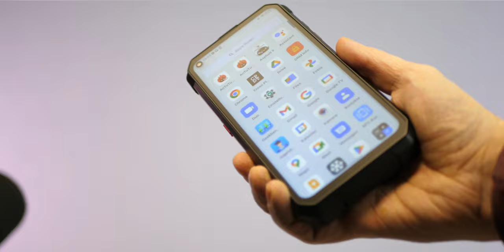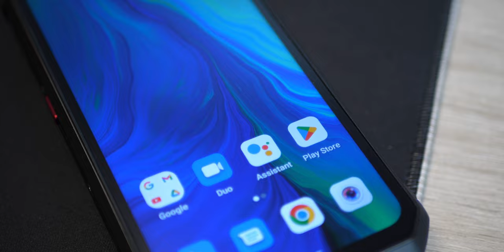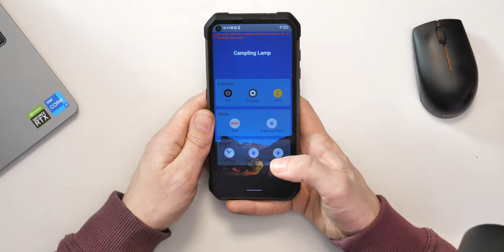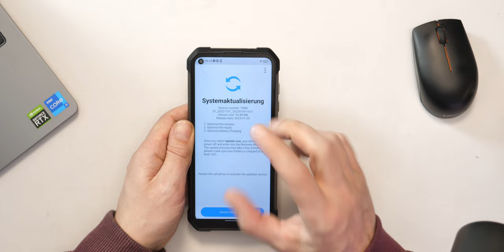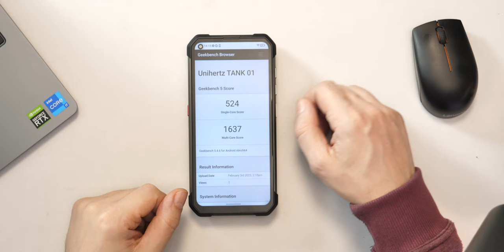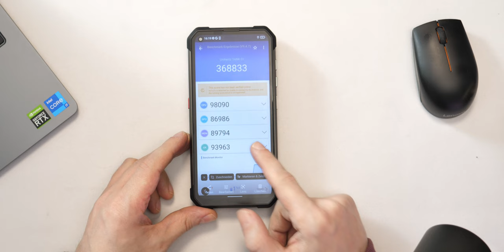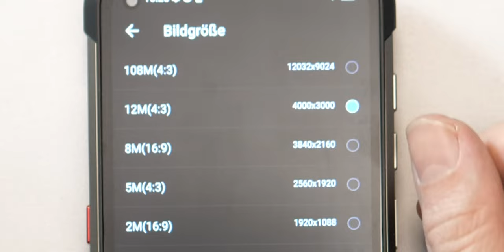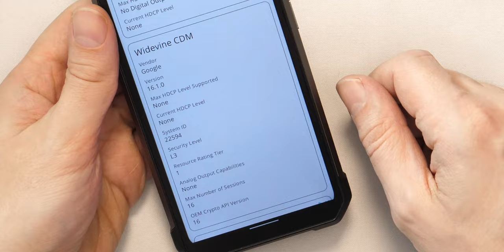Unihertz TANK Smartphone Review - Beste Laufzeit dank Backstein-Qualität - Moschuss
Unihertz TANK bestellen
Unihertz TANK bei Amazon bestellen
Unihertz TickTock
8849 Unihertz TANK 2 Pro bestellen
8849 Tank 2 bei Amazon bestellen
8849 Tank 3 Pro bei Amazon bestellen
Top Smartphones auf Amazon.de
Link klicken und kaufen was immer ihr gerade benötigt:

Mein Equipment:
Kamera: